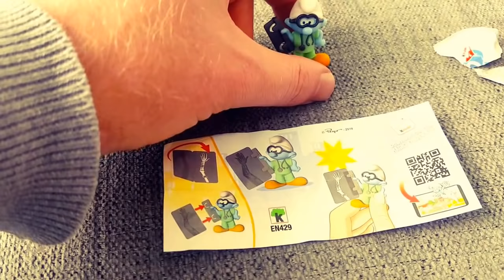Kinder egg videos unboxing SMURF toys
Kinder egg video unboxing.